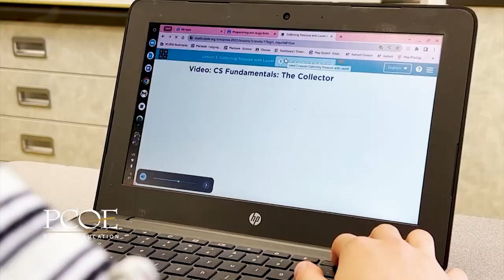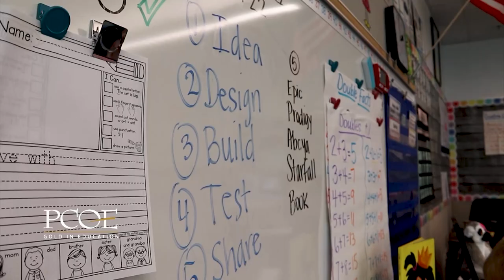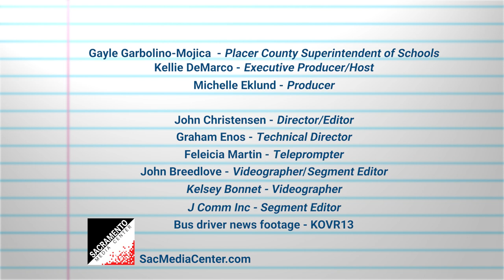PCOE Yours in Education Show 1: STEM/STEAM Education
This six-part series will air bi-monthly and will offer an inside look at the high-quality, top-tier public education system in Placer County. Alongside Emmy Award-winning journalist Kellie DeMarco, Placer County Superintendent of Schools Gayle Garbolino-Mojica will discuss hot topics, showcase unique education programs, celebrate hardworking Placer County teachers, and so much more. It’s no wonder Placer County is GoldinEducation.

This episode highlights the robust STEM/STEAM education in local districts like Dry Creek Joint Elementary School District and Western Placer Unified School District. This episode also shines the spotlight on Craig Rowe, our 2022 Placer County High School Teacher of the Year from Tahoe Truckee Unified School District.